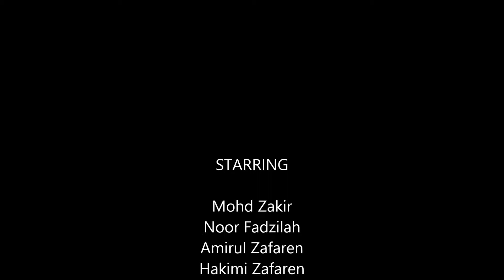Zafaren Band Ain & Hafiz Wedding Baju Kebaya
Layan Blues Gang number ... setelah berpuluh tahun tak jamming lagu ni... zaman main bawah khemah masa sekolah dulu ler